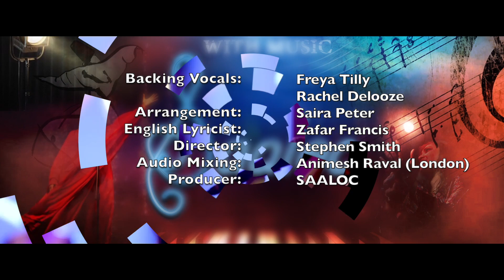Saira Peter's new English-Saraiki fusion of sufi-folk song 'Sir di Bazi'